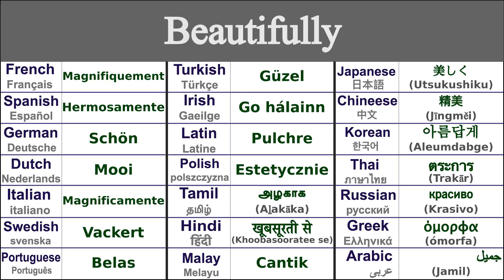BEAUTIFULLY Translation in 21 Languages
Learn How to say beautifully in 21 Languages

Beautifully in Thai - ตระการ (trakār)
Beautifully in Irish - Go hálainn
Beautifully in Japanese - 美しく (Utsukushiku)
Beautifully in Swedish - Vackert
Beautifully in Greek - όμορφα (ómorfa)
Beautifully in Italian - Magnificamente
Beautifully in Hindi - खूबसूरती से (khoobasooratee se)
Beautifully in Russian - красиво (krasivo)
Beautifully in Spanish - Hermosamente
Beautifully in German - Schön
Beautifully in Tamil - அழகாக (aḻakāka)
Beautifully in Chinese - 精美 (jīngměi)
Beautifully in Arabic - جميل (jamil)
Beautifully in French - Magnifiquement
Beautifully in Portuguese - Belas
Beautifully in Dutch - Mooi
Beautifully in Malay - Cantik
Beautifully in Polish - Estetycznie
Beautifully in Korean - 아름답게 (aleumdabge)
Beautifully in Latin - Pulchre
Beautifully in Turkish - Güzel